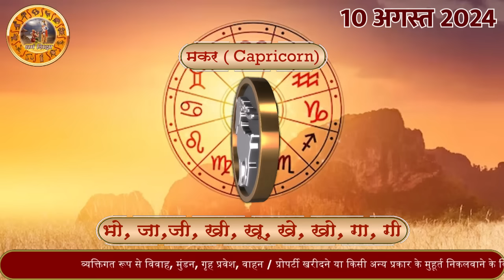Aaj ka Rashifal 10 August 2024 Saturday Aries to Pisces today horoscope in Hindi Daily/DainikRashifa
aaj ka rashifal 10 August Saturday aries to pisces today horoscope in hindi,today rashifal 10 August 2024,today horoscope in hindi 10 August 2024,daily horoscope in hindi 10 August2024,rashibhavishya,daily horoscope 10 August 2024 in hindi,आज का राशिफल 2024,rahshifal aaj ka,10 August 2024 rashifal,10 August 2024 panchang, aajkarashifal,daily rashifal, dainikrashifal, kumb, AajkaBhavishyafal, AajkaBhagyafal,aaj ka rashifal,dailyrashifal,hindirashifal, dainik rashifal,राशिफल